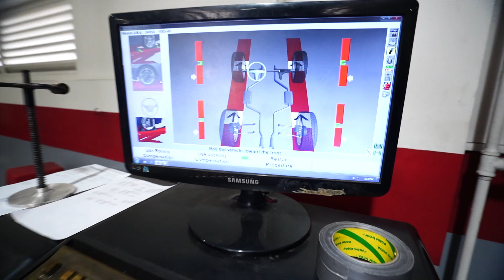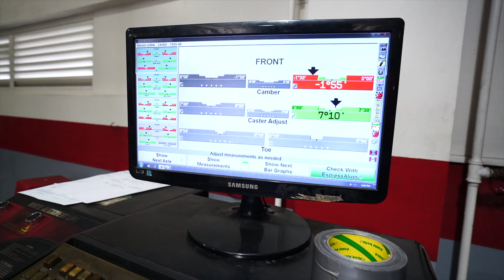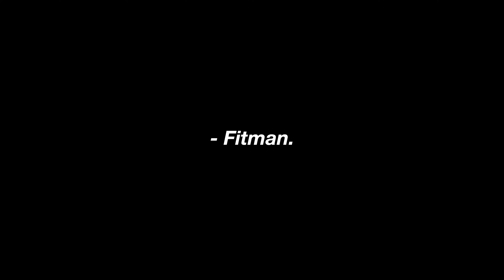Silvia S14 Build - Part 3 - AIRCON, ALIGNMENT, NIGHT RUN!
Car is back on the floor, lets get an alignment and aircon!